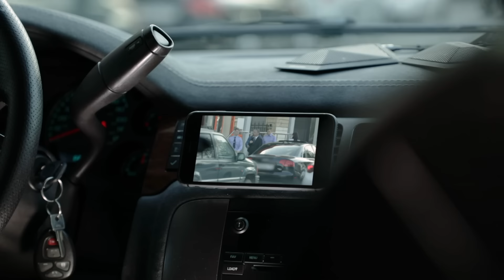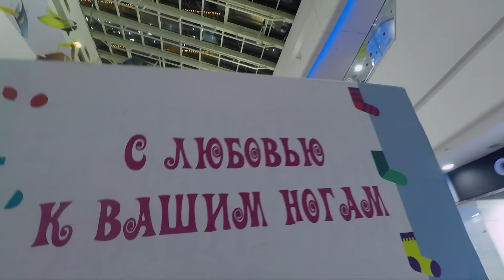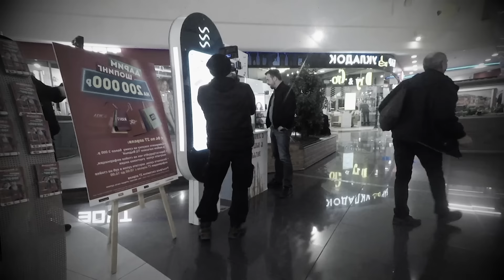Решала | Выпуск 140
«ЧЕ!» – ОСТРОразвлекательный телеканал в формате «Приключения».